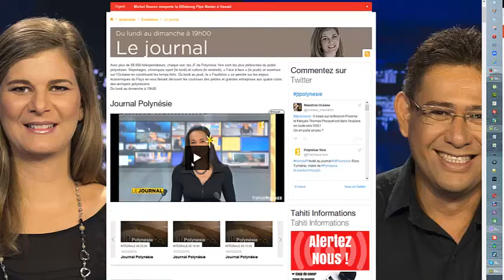JT Polynésie 1ere - C3P voltige - Vincent Roux